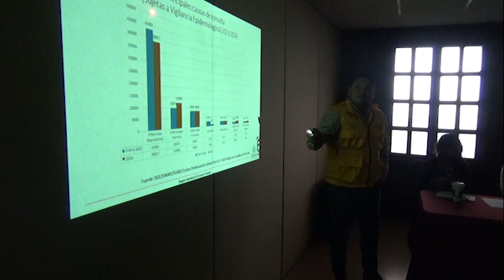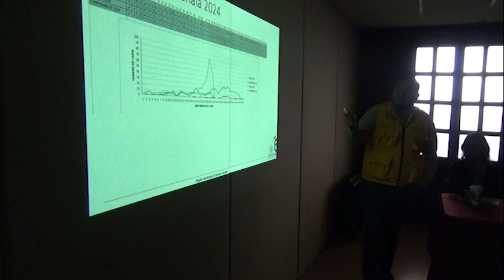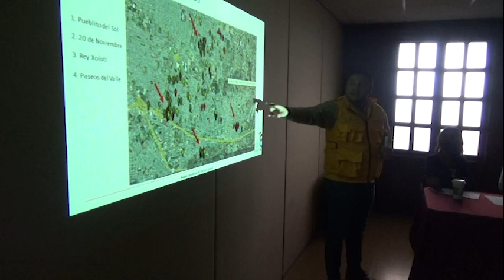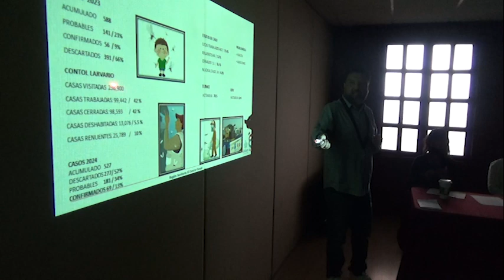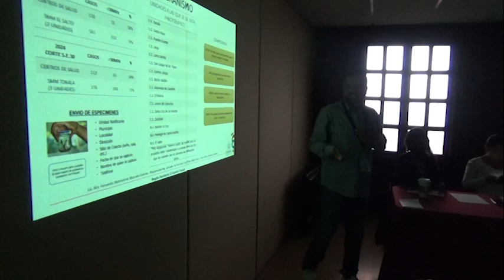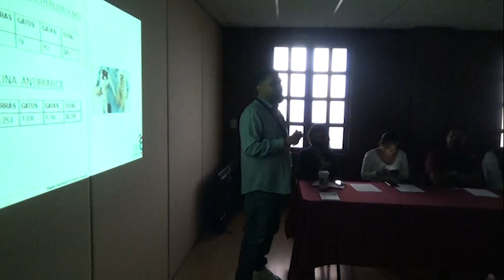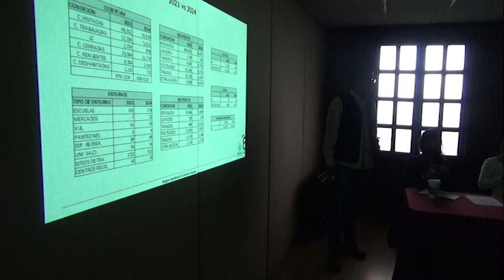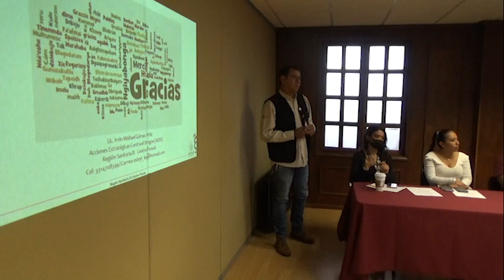CONSEJO MUNICIPAL DE SALUD 050824